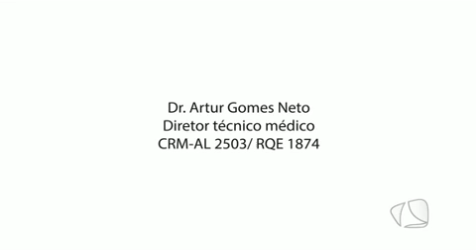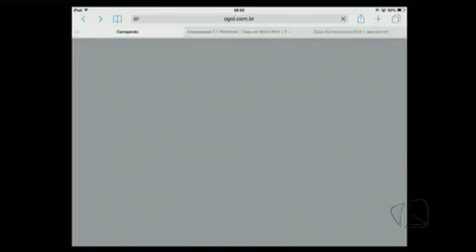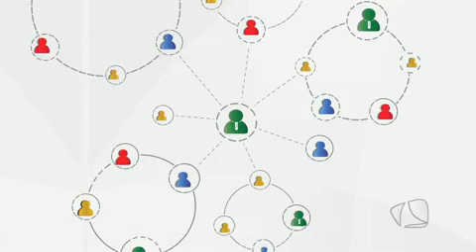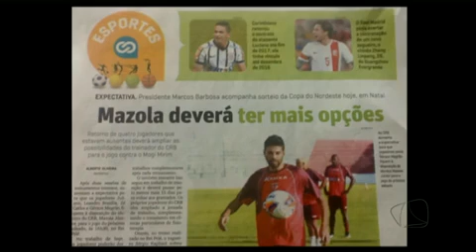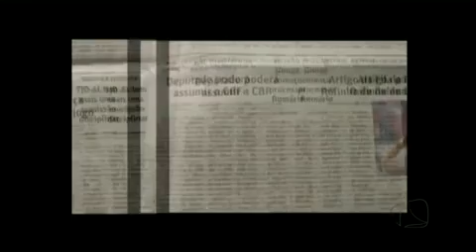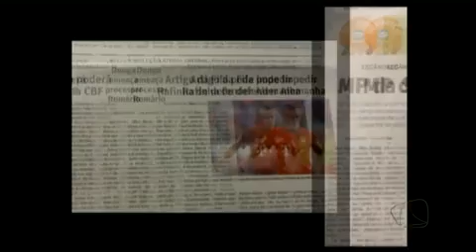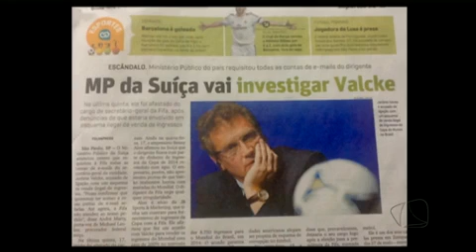CANAL ESPORTES 24.09.15